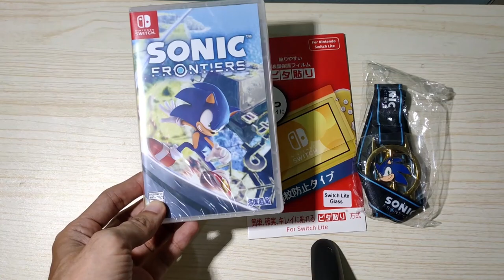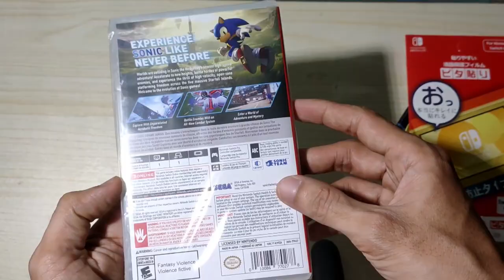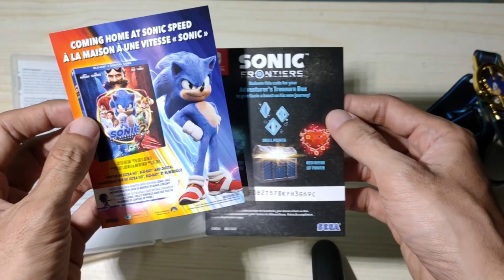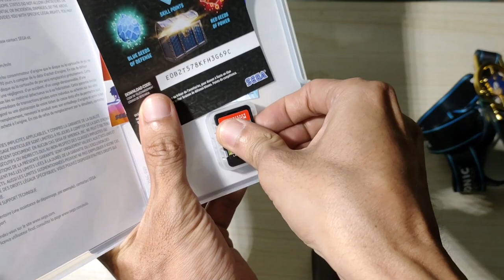Unboxing SONIC FRONTIERS - Nintendo Switch